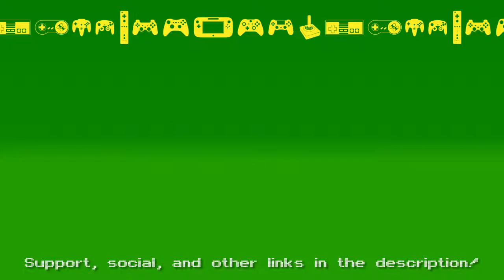⚔️ Dark Souls 3 (Elder Ghru) Let's Play! #50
Name: Nubzz
Sex: Female
Class: Sorcerer

Join me on my full playthrough/walkthrough of Dark Souls 3! This is a BLIND playthrough, a lot of rage and deaths await!

I'm loving Dark Souls 3, real consequence for deaths! No handholding, rare checkpoints, and enemies will give me no mercy, I will respond in kind!

You can simply watch some of my BitTube videos for a while, Or "like" one of my D.Tube Videos!